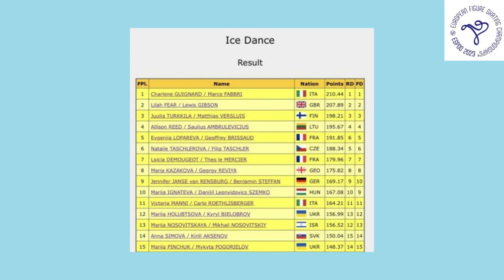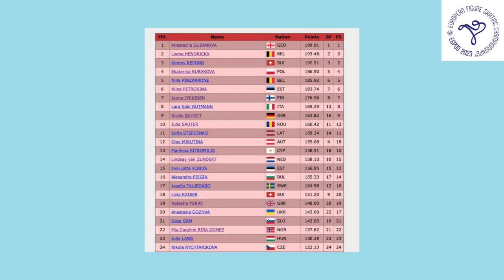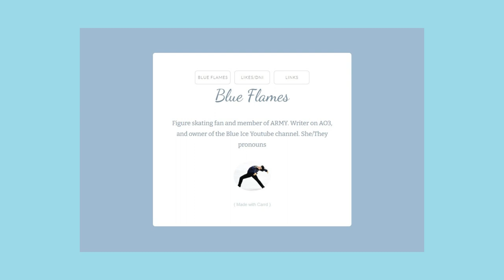Blue Ice Talks: European Championships 2023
A summary of the European Championships 2023. I am sorry if I mispronounce any names!

Timestamps:
Intro: 00:00
European Championships: 0:22
Ice Dance: 0:37
Pairs: 0:55
Women: 1:19
Men: 1:45
Four Continents Championships: 2:02
Ice Dance: 2:20
Pairs: 2:42
Women: 3:00
Men: 3:16
Endscreen: 03:41